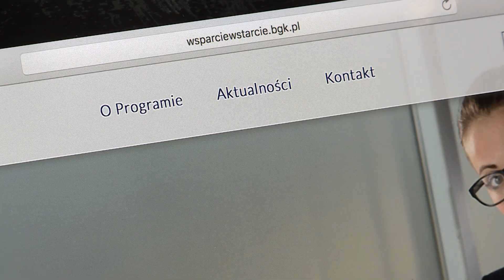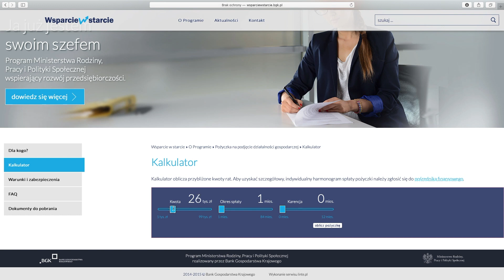Wsparcie w starcie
Nowa pula środków dedykowanych przedsiębiorcom trafiła już do instytucji finansowych w całym kraju. O nisko oprocentowane pożyczki w ramach programu „Pierwszy biznes - wsparcie w starcie” mogą ubiegać się m.in. studenci, absolwenci, bezrobotni, osoby wracające z zagranicy, opiekunowie osób niepełnosprawnych, żłobki czy podmioty świadczące usługi rehabilitacyjne.